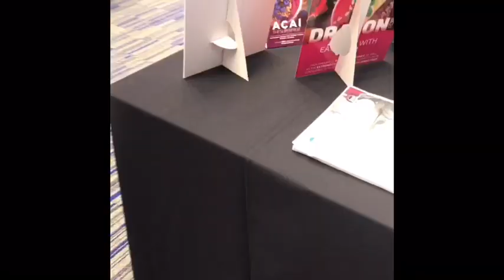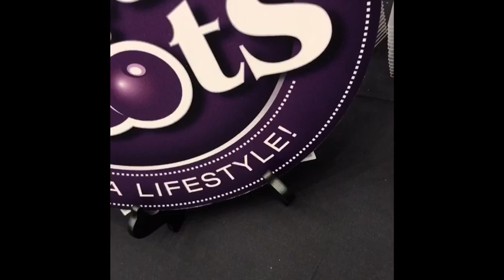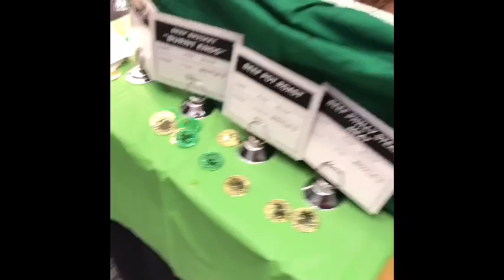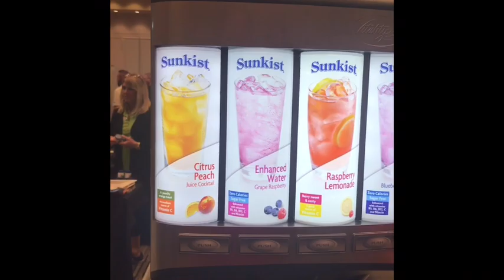Food Show Adventure 2019 Sysco Kansas City